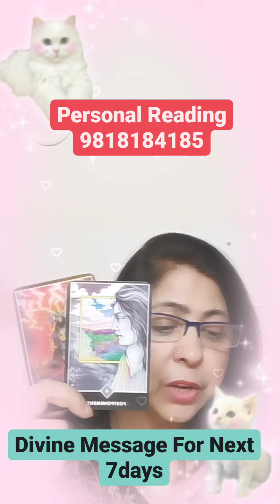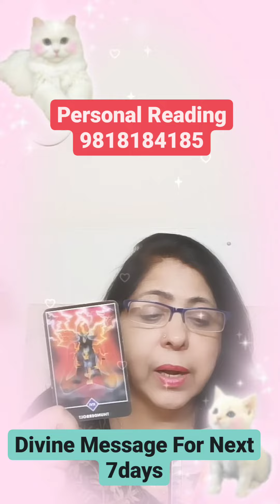Divine Message For Next 7 Days -Cancer Scorpio Pisces